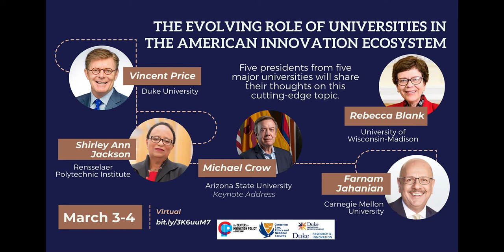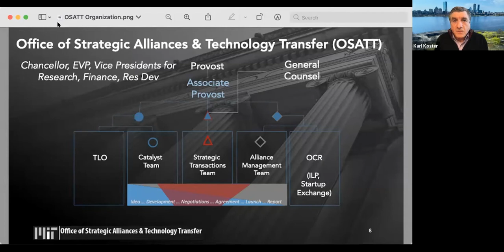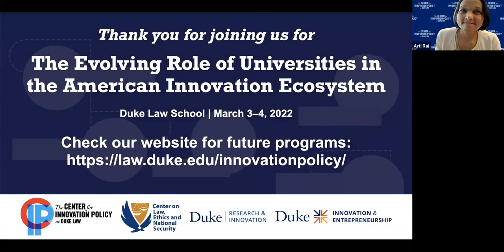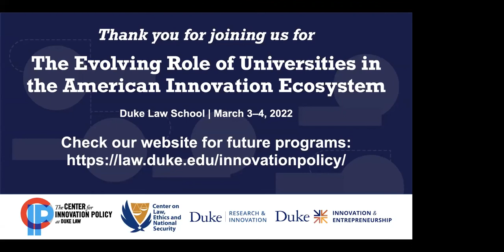The Evolving Role of Universities in the American Innovation System | Panel 4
There is great interest across government, industry, and academia in improving the U.S. innovation system, particularly in light of competitive threats from countries like China. American universities have long been a foundation of U.S. leadership in science, technology, and innovation. As with other U.S. innovation institutions, however, universities face complex challenges.  This conference aims to outline a new framework for America’s universities in the context of the country’s long-term competitive future.
Panel 4 Title: The Role of University-Industry Relationships in Universities’ Research Missions
Maryann Feldman, The University of North Carolina at Chapel Hill
Karl Koster, Massachusetts Institute of Technology
David Reese, AMGEN Inc.
Sandy Williams, Duke University
Arti Rai, Duke Law, moderator